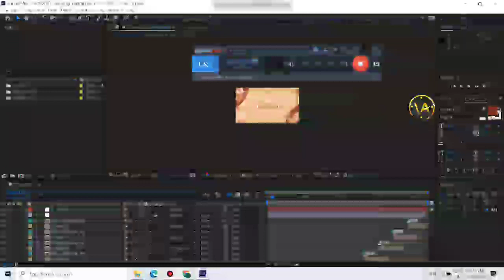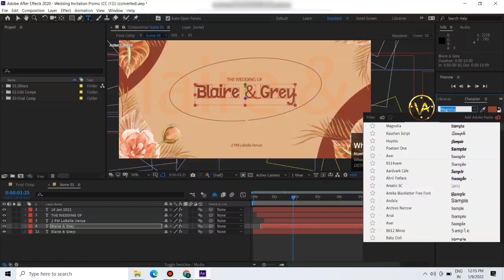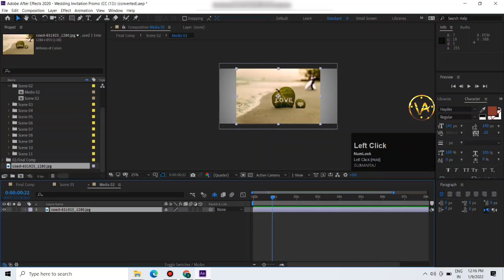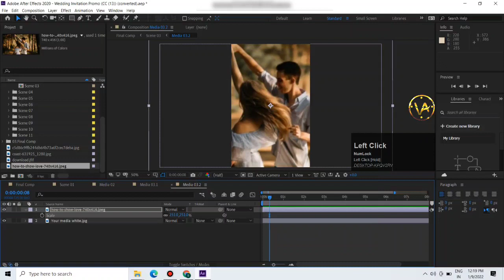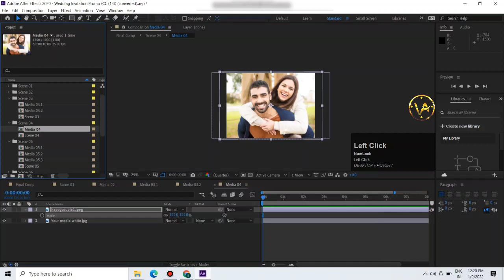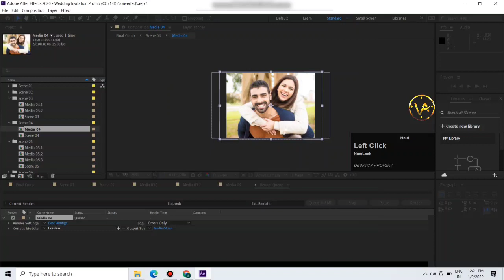Free Download Love Romantic Wedding Album Photo Frame In After Effects project